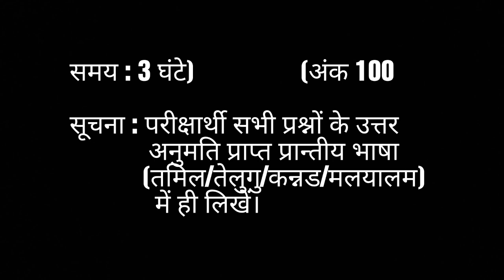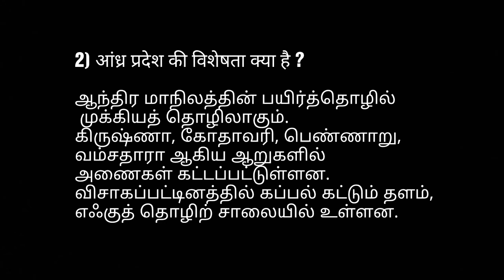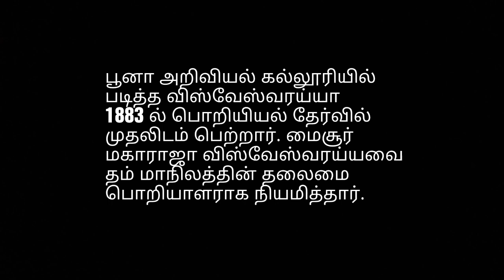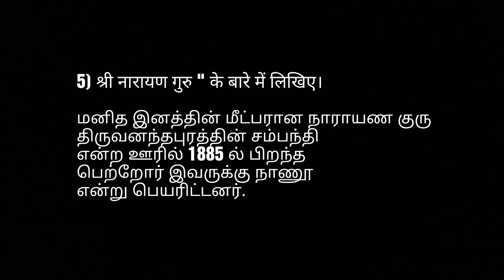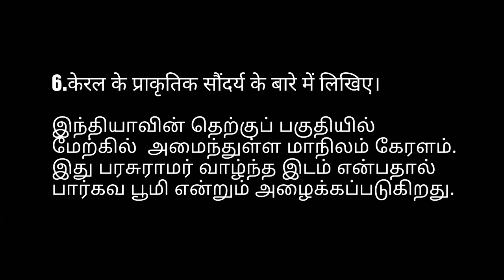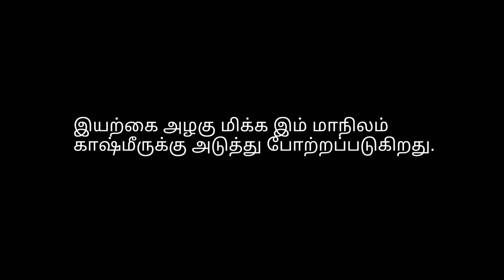V.P/आसान पर्चा/Easy language/important Questions August/February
Play list